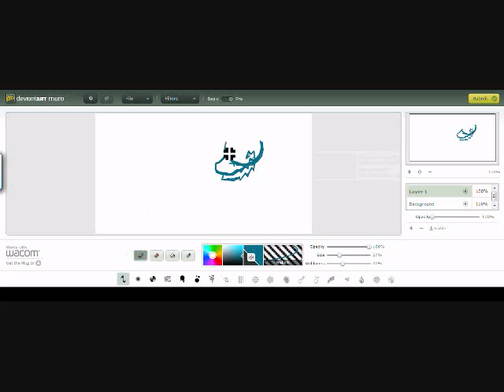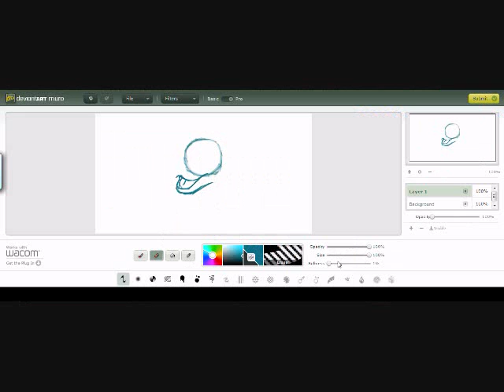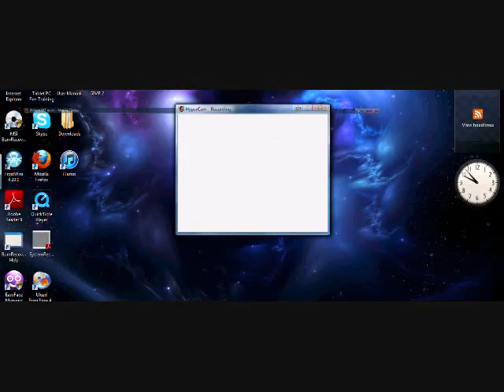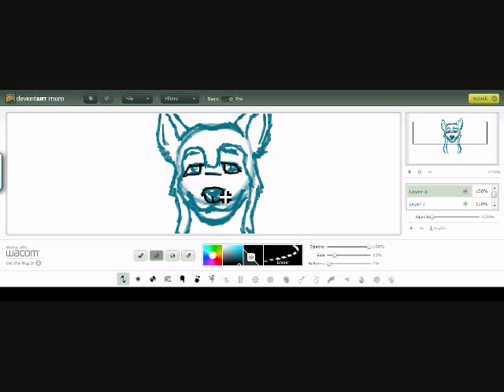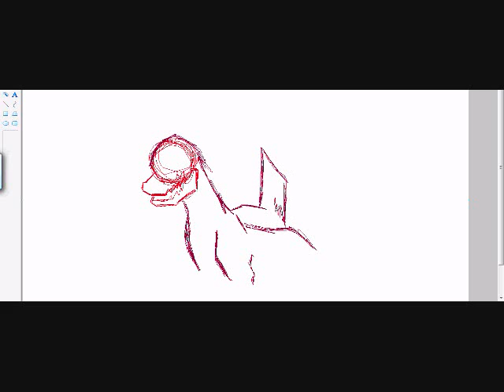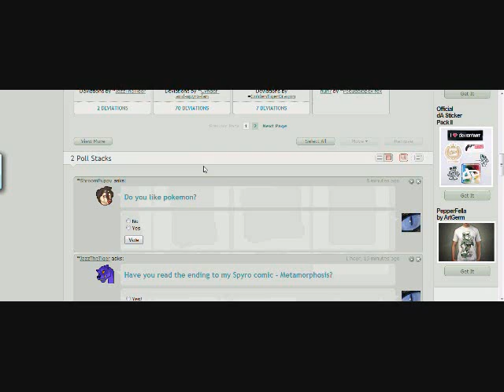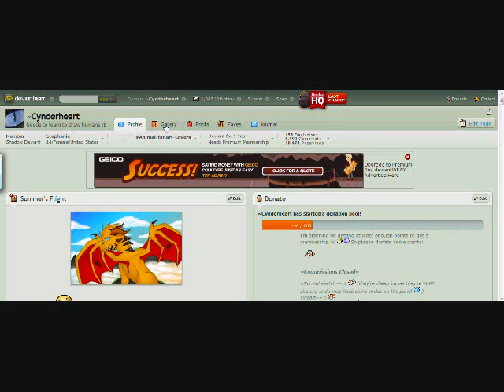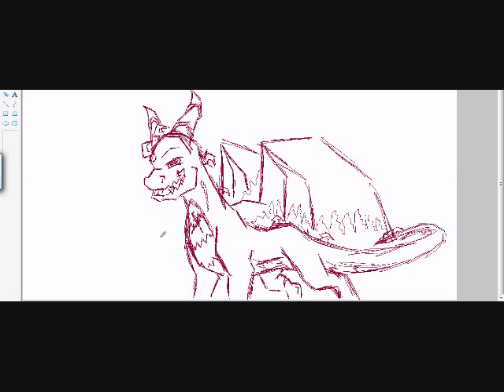Simple Sketch Speedpaint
Oh my god. did I actually make a video? O.O Yes I did :3
Haha so this is just a little sketch video that I made =p And this is actually the first time I really made a video, but it's ok right? The program I used was MS Paint. ;D
Anyways, this is a character I made up but he doesn't have a name yet :/
And sorry for the length of the video ^^; Hope you like! :D

Into the Ocean by Blue October
Mr. Brightside by the Killers
Hide and Seek Tiesto Remix by Imogen Heap